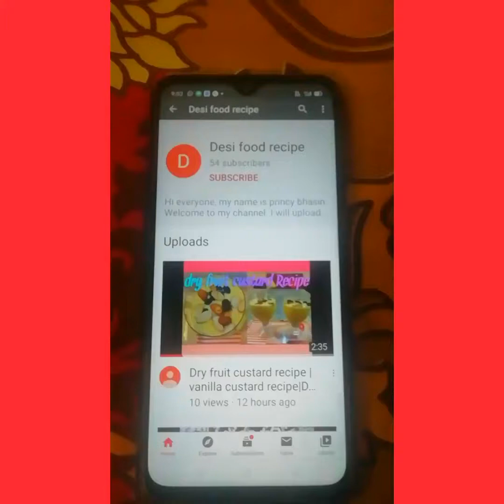स्वादिष्ट पनीर बनाइये सरल ओर साधारण तरीके से| paneer recipe| easy n simple paneer recipe |Desi food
Quick n easy paneer recipe.

# Paneerrecipe
# easynsimplepaneerrecipe